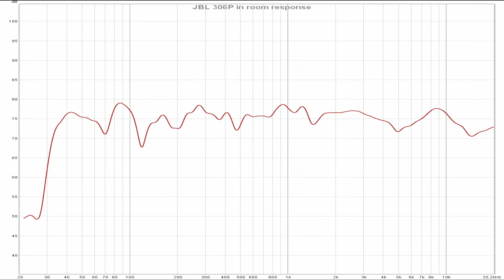Edifier S3000Pro vs JBL 306P MKII || Sound & Frequency Response Comparison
S3000PRO on amazon DE
S3000PRO on amazon UK
S3000PRO on bhphotovideo
306P on amazon DE
306P on amazon UK
306P on bhphotovideo